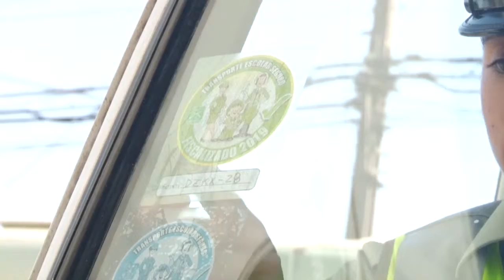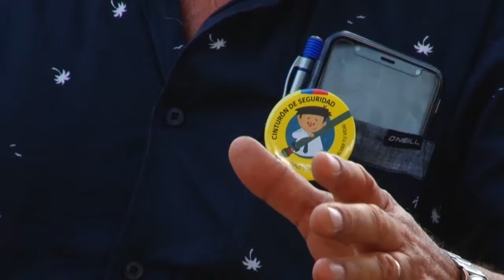NOTIVISION BLOQUE 1 04 03 2019